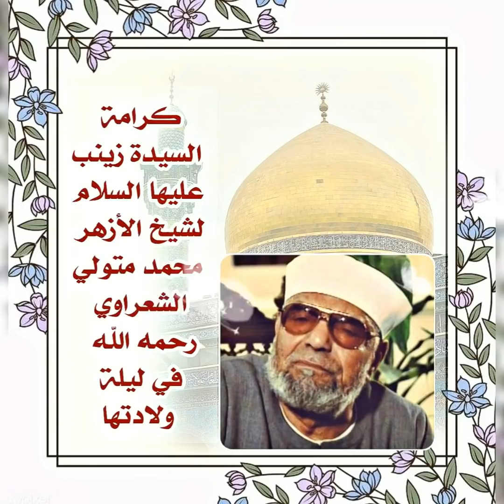كرامة السيدة زينب عليها السلام لشيخ الأزهر محمد متولي الشعراوي في ليلة ولادتها